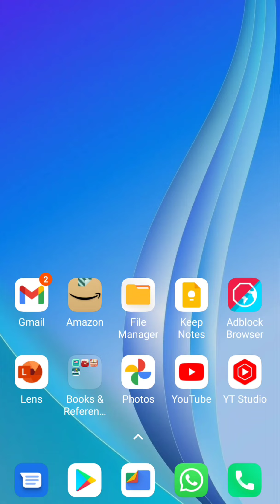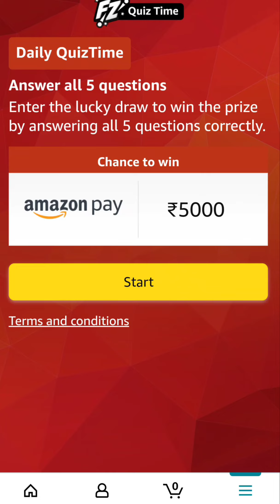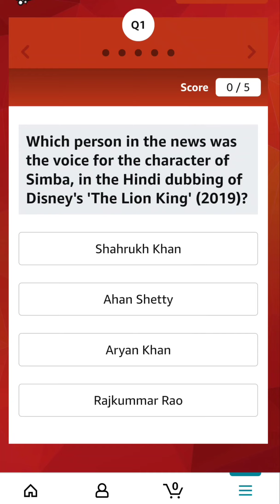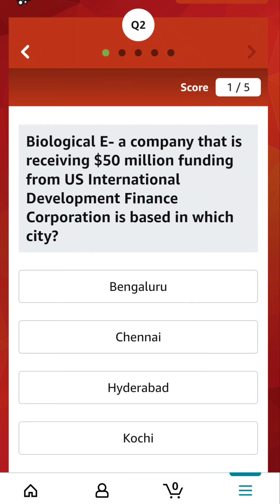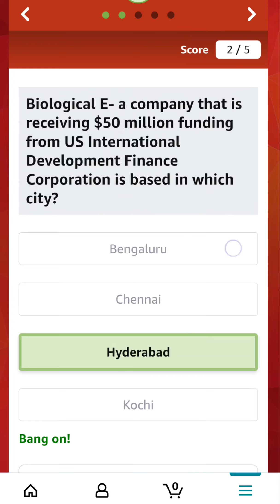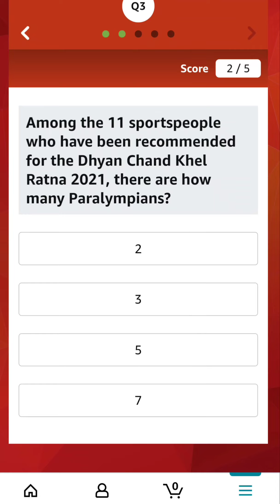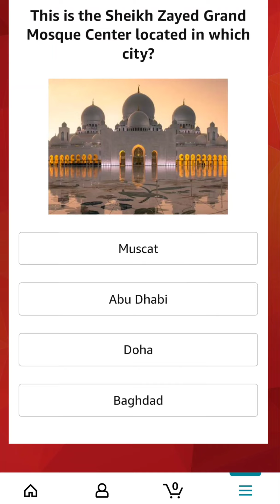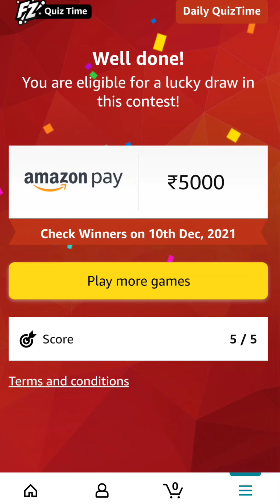LEARN & WIN : 5 GK Q/A DAILY | 9 DEC 2021- GENERAL KNOWLEDGE | AMAZON QUIZ ANSWERS TODAY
Amazon Quiz Answers Today for 9 December 2021: Win ₹5,000

1) Which person in the news was the voice for the character of Simba, in the Hindi dubbing of Disney's 'The Lion King' (2019)?
2) Biological E- a company that is receiving $50 million funding from US International Development Finance Corporation is based in which city?
3) Among the 11 sportspeople who have been recommended for the Dhyan Chand Khel Ratna 2021, there are how many Paralympians?
4) This is the Sheikh Zayed Grand Mosque Center located in which city?
5) This is a famous site located in Amman, Jordan. It is called the Temple of _________ . Fill in the blanks